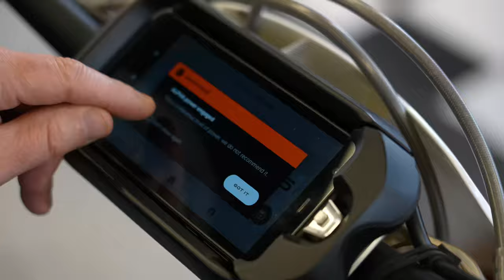WORLDS FASTEST MX BIKE: 80HP STARK VARG ALPHA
Facebook.com/KaplanCycles & Facebook.com/NewEnglandMotorcycleMuseum

MAIL:
Kaplan Cycles LLC
200 West Main St. STE 4